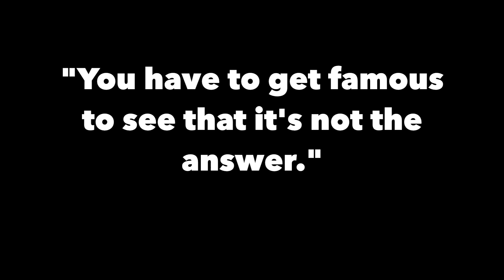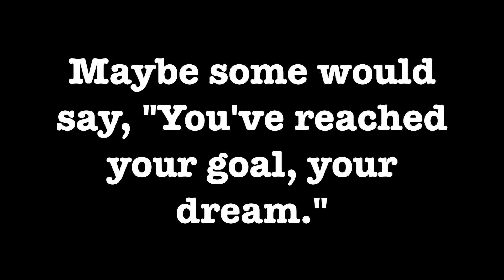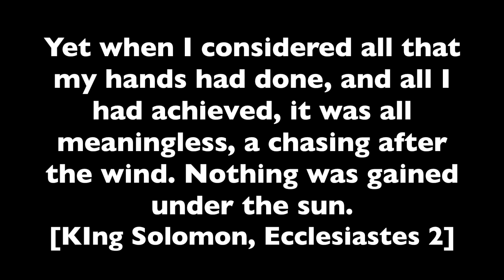Pass Me Not Part III Easter 2023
Quotes From American Celebrities (and one from King Solomon of the Bible) about the Vanity of Chasing After The Things of This World [3rd Addition]